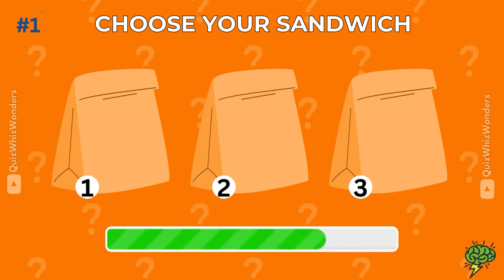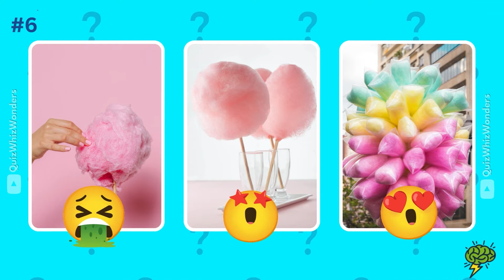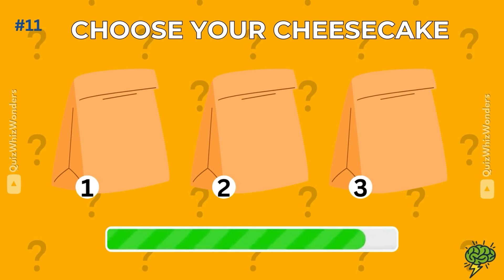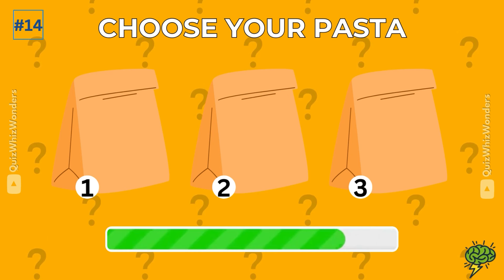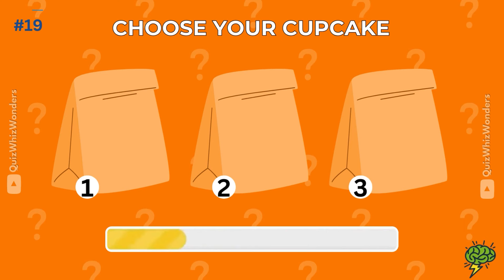How Lucky Are You? Choose Your GIFT! | LUNCHBOX Edition Quiz!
Hey Friends, Welcome back to QuizWhizWonders!

Ready to test your luck? It's time for the "Choose Your Gift, LunchBox Edition!" Can you guess which lunchbox holds the ultimate prize? Stick around and find out! Let's play!

How to Play:
1. Watch the video and see the options presented.
2. Choose your favorite option from each category.
3. See if your choice reveals the ultimate prize!

Script Highlights:
1. Choose Your Sandwich
2. Choose Your Disney Princess
3. Choose Your Candies
4. Choose Your Marvel Superhero
5. Choose Your Milkshake
6. Choose Your Cotton Candy
7. Choose Your Dream Vacation Destination
8. Choose Your Juice
9. Choose Your Harry Potter House
10. Choose Your Breakfast
11. Choose Your Cheesecake
12. Choose Your Ice Cream Flavor
13. Choose Your Burger
14. Choose Your Pasta
15. Choose Your Pie
16. Choose Your Holiday Destination
17. Choose Your Chips
18. Choose Your Netflix Series
19. Choose Your Celebrity Crush
20. Choose Your Cupcake
21. Choose Your Romantic Comedy
22. Choose Your Fried Chicken
23. Choose Your Animated Character
24. Choose Your Dessert
25. Choose Your Domino's Pizza
26. Choose Your Movie Snack Platter
27. Choose Your Eggs
28. Choose Your Meal
29. Choose Your Sushi
30. Choose Your Nachos

Thanks for playing! We hope you had fun testing your luck.